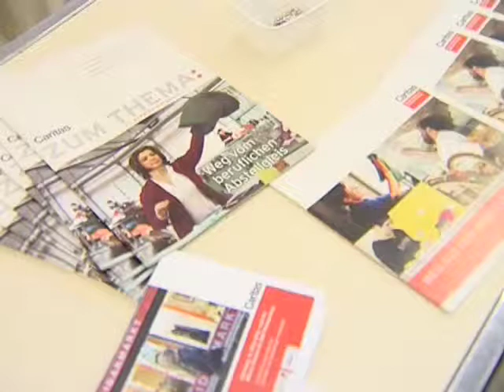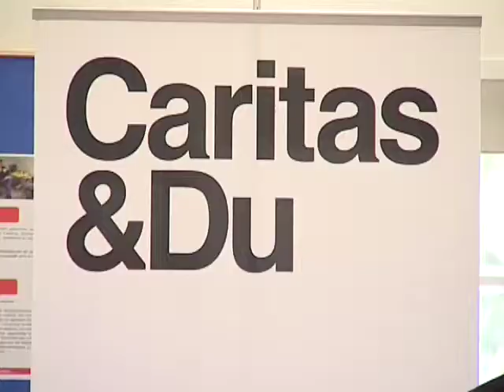Solidarmarkteröffnung in Mürzzuschlag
Am 16. März 2010 wurde in Mürzzuschlag ein Solidarmarkt der Caritas eröffnet.